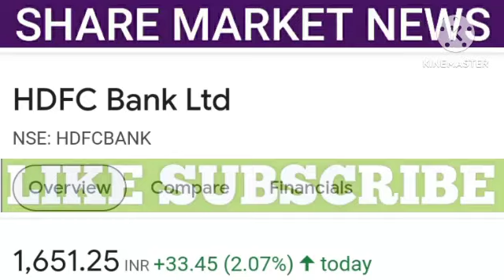hdfc bank share latest news | hdfc bank share price | share market news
1. All the information related to stock market.
2. Potential Swing trades.
3. Nifty and Bank Nifty calls.